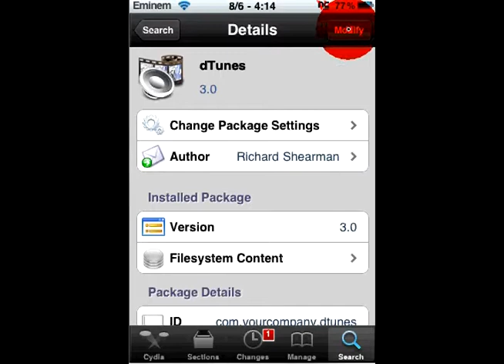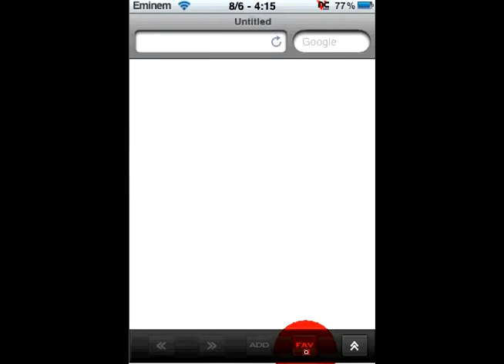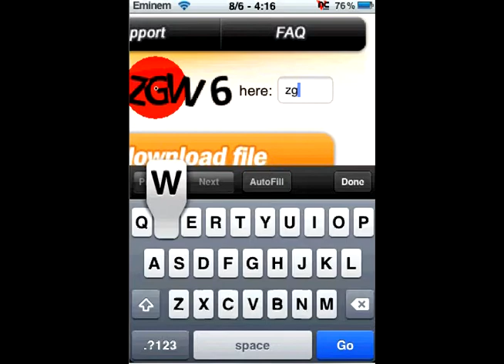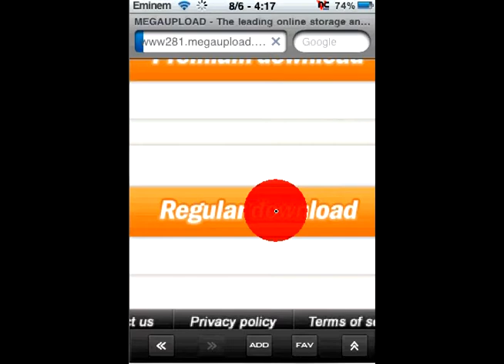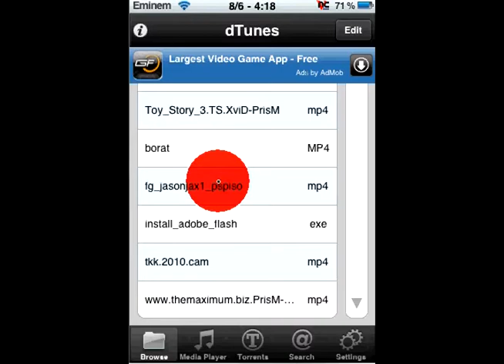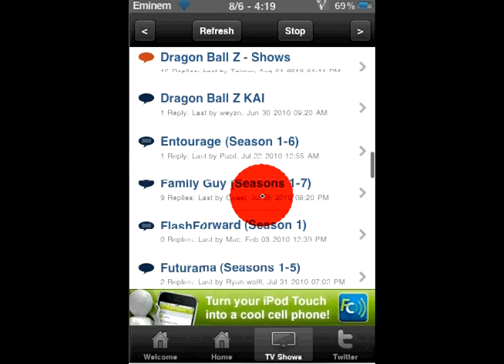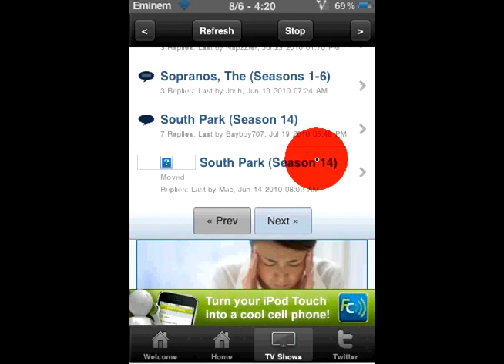How to get free Movies on iPod Touch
this tutorial shows how to get free movies on ipod touch.
go to google on safari (on your ipod touch) and type in "megaupload__________"(whatever movie you want.
good tv shows app to download from cydia is iTVShows.